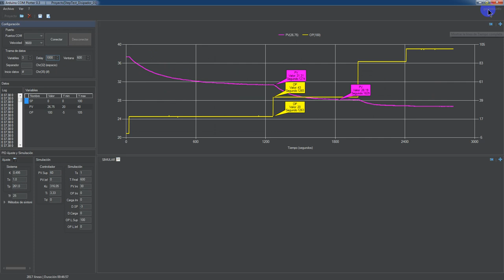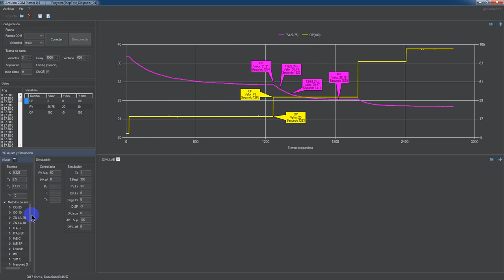Cálculo de K, T0 y Tp con Arduino COM Plotter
Ejemplo del cálculo de las constantes de un sistema (K, T0 y Tp) con el método T1 y T2 y Arduino COM Plotter